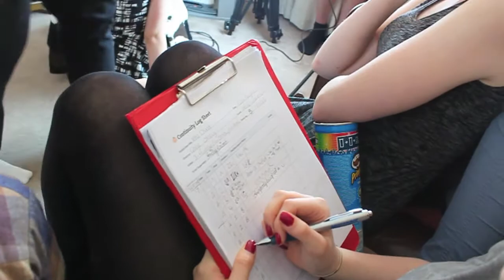Into Dust: Behind The Scenes - Exclusive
An exclusive look into the making of Into Dust; Filmed and edited by Rose McLaughlin.
Into Dust is director Gage Oxley's first feature length film and this short preview of the full behind-the-scenes gives an insight into that journey!

Synopsis:
In a dystopian future, the world is split into two sectors: The Poor, and The Rich. They are ruled by the oppressive and secretive 'Sector' who have a law to send people's worst fears to their houses to torture and slaughter them if they have committed a crime. These executions are plastered over television programmes and films, however, the media-hungry society see this only as fiction. A group intent on watching The Sector crumble begin to make their move.

Or Use

Cast:
Hollie Ainsworth as Skylar
Sian Carry as Lana
Georgina Cashon as Elara
Emma Driscoll as Edie
Sarah Driscoll as Danessa
Charlie Harris as Zachary
Michael Houghton as Logan
Anna Keat as Ruby
Katie-Laura Milner as Sierra
Grace Parker as Violet
Harriet Pyrah as Isla
Emily Cairns as Tameira
Jack Featherstone as Theo
Siobhan Flaherty as Scarlett
Hannah Lowry as Ava

Crew:
Gage Oxley / Hollie Ainsworth / George Fogarty / Emily Cairns / James Hodge / Rose Mclaughlin / Nicole Germaine / Gracie Burton / Elise Germaine / Alex Hull

This feature film is produced by Graygoo Studios - for more information please